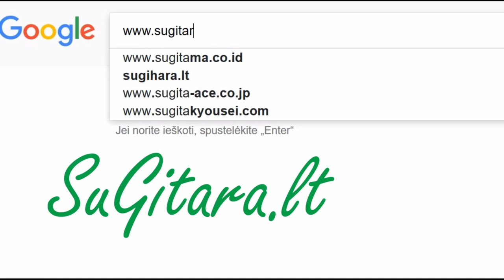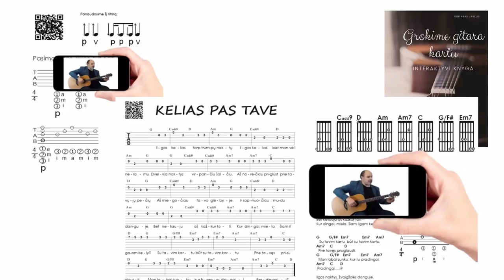Grojame šiuolaikiškai - FISGERSTYLE 🎸 Gitaros pamokos. Mokomės groti gitara!